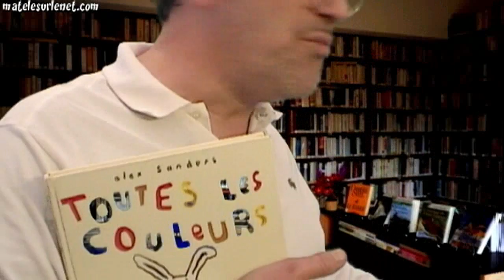Salon du Livre - Très tendance chez nos candidats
Comme le Salon de l'agriculture, le Salon du Livre est un passage obligatoire (très tendance) pour nos candidats aux elections présidentielles